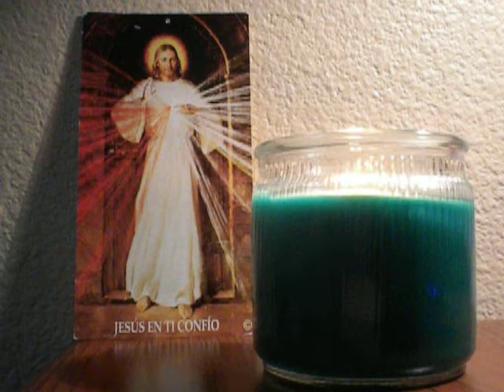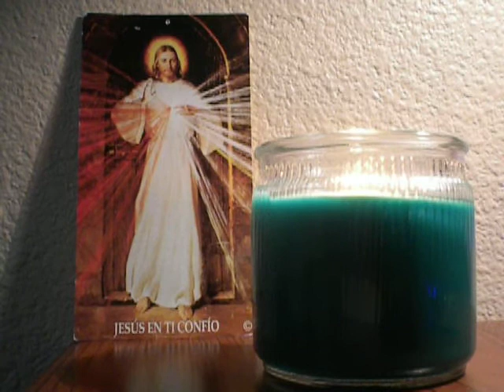GOD/Bishops/ Reading 1 Nm 11:25-29/9-30-12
Reading 1 Nm 11:25-29

The LORD came down in the cloud and spoke to Moses.
Taking some of the spirit that was on Moses,
the LORD bestowed it on the seventy elders;
and as the spirit came to rest on them, they prophesied.

Now two men, one named Eldad and the other Medad,
were not in the gathering but had been left in the camp.
They too had been on the list, but had not gone out to the tent;
yet the spirit came to rest on them also,
and they prophesied in the camp.
So, when a young man quickly told Moses,
"Eldad and Medad are prophesying in the camp, "
Joshua, son of Nun, who from his youth had been Moses?aide, said,
"Moses, my lord, stop them."
But Moses answered him,
"Are you jealous for my sake?
Would that all the people of the LORD were prophets!
Would that the LORD might bestow his spirit on them all!"